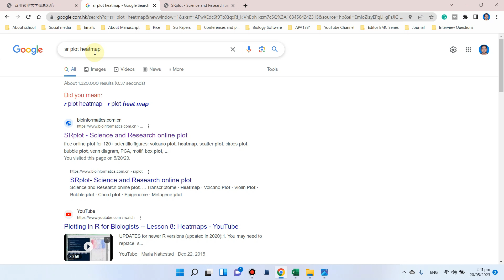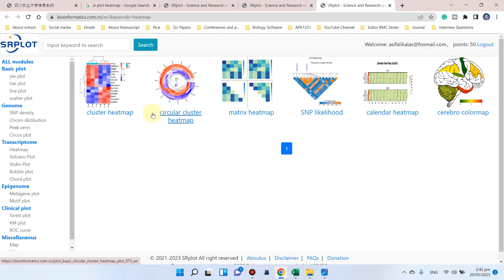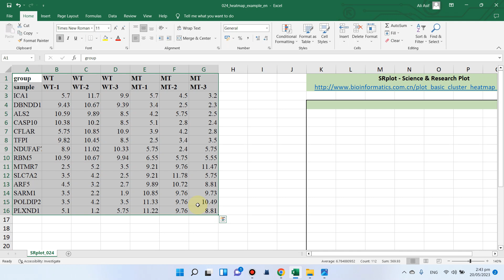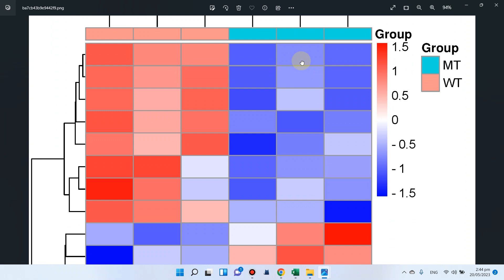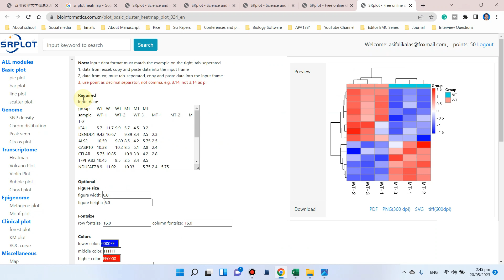How to draw heat map for RNA seq data using SR Plot | A free web tool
In this video, I have used an online web tool to draw a heatmap of RNA-seq data using an SR plot.